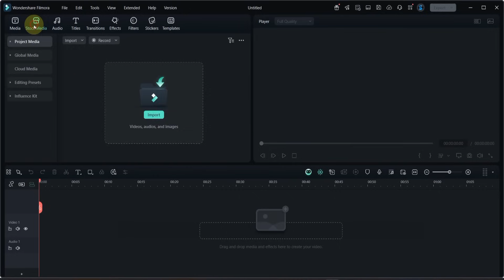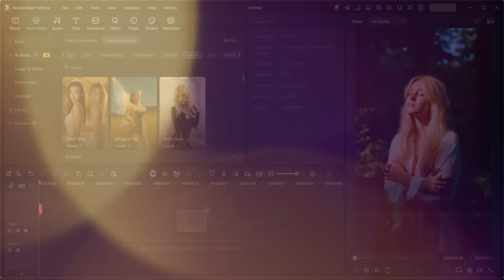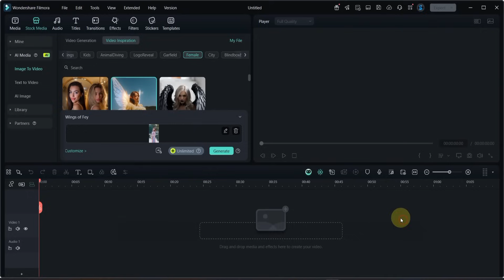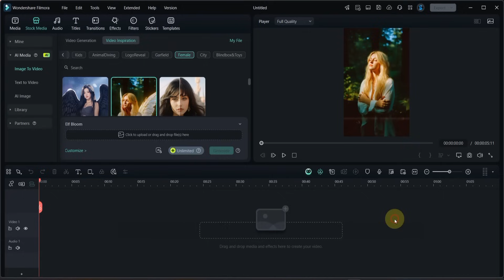6 Magical Wings Templates You Must Try | Filmora 14 Tutorial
In this Filmora 14 tutorial, I’ll show you 6 magical AI wings templates that can turn a simple photo into a stunning cinematic video. From fairy wings to glowing fantasy effects, these templates are easy to use and perfect for beginners.
Try it out Filmora 14 and see what you can create!
You’ll learn how to:
• Find and preview the 6 wings templates in Filmora 14
• Import your photo and apply magical wings effects
• Adjust aspect ratio, crop position, and generate videos
• Edit your generated clips with transitions, sound effects, and music
• Export your final project in high quality
Filmora 14 makes it simple to create professional-looking wings effect videos without complex software. Watch the full tutorial and start transforming your photos into cinematic videos today.